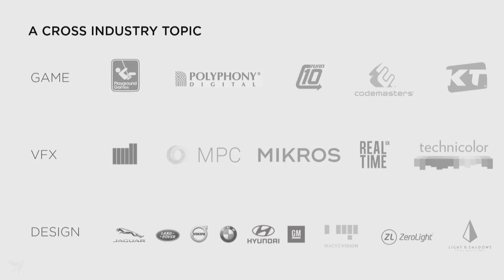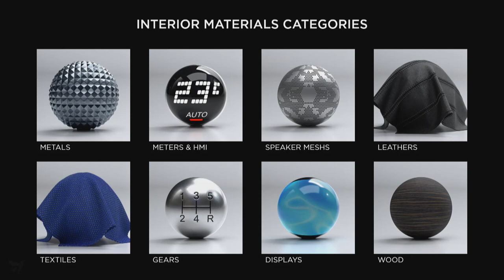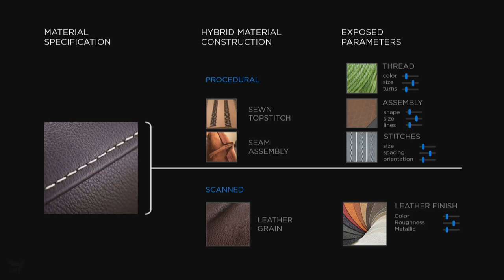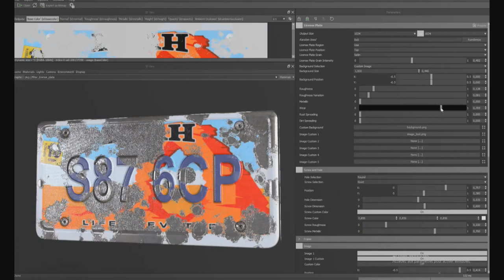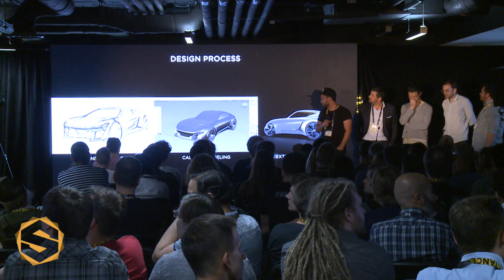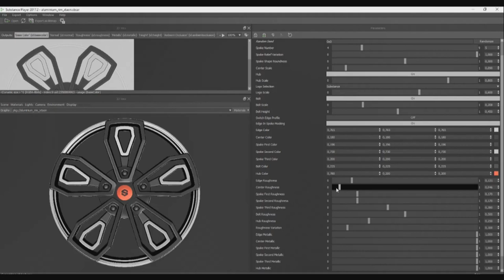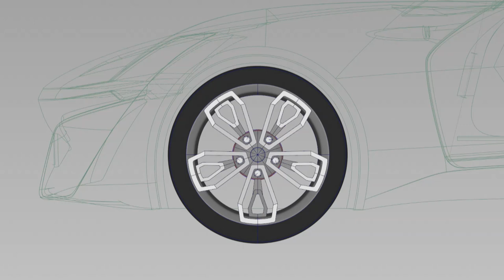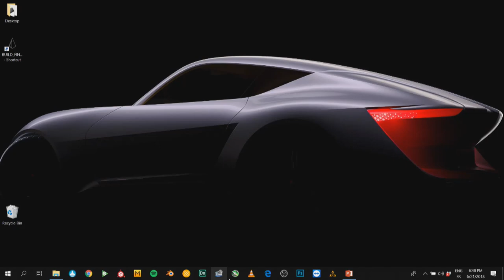Substance Day London 2018: Automotive material release | Adobe Substance 3D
Nicolas Paulhac & Pierre Maheut are presenting our latest Substance Source material release, and they have something special to show you.